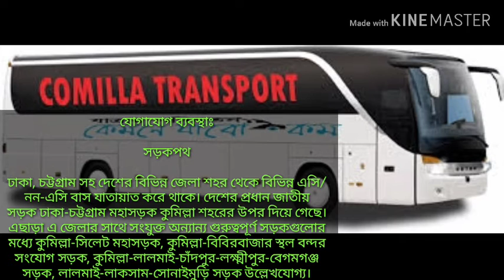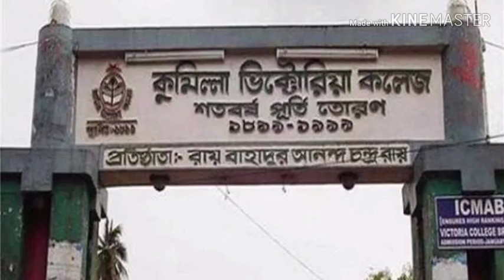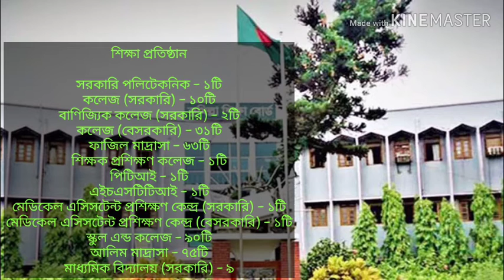কুমিল্লা জেলা পরিচিতি comilla district & its various info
কুমিল্লা জেলা বাংলাদেশের দক্ষিণ-পূর্বাঞ্চলের চট্টগ্রাম বিভাগের একটি প্রশাসনিক অঞ্চল। এটি খাদি কাপড় ও রসমালাইয়ের জন্য বিখ্যাত।

বিভাগ : চট্টগ্রাম
প্রতিষ্ঠাকাল : ১৯৬০
আয়তন মোটঃ ৩০৮৫.১৭ বর্গঃকিমি (১১৯১.১৯ বর্গমাইল)
জনসংখ্যাঃ ২০১১ মোতাবেক মোট ৫৬,০২,৬২৫
 জনঘনত্বঃ ১৮০০/কিমি২ (৪৭০০/বর্গমাইল)
স্বাক্ষরতার হার মোটঃ ৬০.০২%

কুমিল্লা একসময় বর্তমান ভারতের ত্রিপুরা রাজ্যের অংশ ছিল। ১৭৩৩ সালে বাংলার নবাব সুজাউদ্দিন খান ত্রিপুরা রাজ্য আক্রমণ করে এর সমতল অংশ সুবাহ বাংলার অন্তর্ভুক্ত করেন। ১৭৬৫ সালে ইস্ট ইন্ডিয়া কোম্পানী ত্রিপুরা দখল করে। ১৭৬৯ সালে রাজস্ব আদায়ের সুবিধার্থে কোম্পানী একজন তত্ত্বাবধায়ক নিয়োগ করে। তখন ঢাকা প্রদেশের অন্তর্গত ছিল কুমিল্লা। কুমিল্লাকে ১৭৭৬ সালে কালেক্টরের অধীনস্থ করা হয়। ১৭৯০ সালে কোম্পানী শাসনামলে ত্রিপুরা নামের জেলার সৃষ্টি হয়। ১৯৪৭ সালে দেশ বিভাগের পরবর্তী সময়ে ১৯৬০ সালে ত্রিপুরা জেলার নামকরণ করা হয় কুমিল্লা এবং তখন থেকে জেলা ম্যাজিস্ট্রেট ও কালেক্টর পদটির নামকরণ জেলা প্রশাসক করা হয়। ১৯৮৪ সালে কুমিল্লার দু'টি মহকুমা চাঁদপুর ও ব্রাহ্মণবাড়িয়াকে পৃথক জেলা হিসেবে পুনর্গঠন করা হয়।

শিক্ষাসম্পাদনা

কুমিল্লা জেলার সাক্ষরতার হার ৬০.০২%। এ জেলায় রয়েছে:[১]

বিশ্ববিদ্যালয় (সরকারি) - ১টি

বিশ্ববিদ্যালয় (বেসরকারি) - ২টি

বিশ্ববিদ্যালয় (আর্মি নিয়ন্ত্রিত) - ১টি

মেডিকেল কলেজ (সরকারি) - ১টি

মেডিকেল কলেজ (বেসরকারি) - ৩টি

মেডিকেল কলেজ (আর্মি নিয়ন্ত্রিত) - ১টি

কামিল মাদ্রাসা - ১০টি

ক্যাডেট কলেজ - ১টি

সরকারি পলিটেকনিক - ১টি

কলেজ (সরকারি) - ১০টি

বাণিজ্যিক কলেজ (সরকারি) - ২টি

কলেজ (বেসরকারি) - ৩১টি

ফাজিল মাদ্রাসা - ৬৩টি

শিক্ষক প্রশিক্ষণ কলেজ - ১টি

পিটিআই - ১টি

এইচএসটিটিআই - ১টি

মেডিকেল এসিসটেন্ট প্রশিক্ষণ কেন্দ্র (সরকারি) - ১টি

মেডিকেল এসিসটেন্ট প্রশিক্ষণ কেন্দ্র (বেসরকারি) - ১টি

স্কুল এন্ড কলেজ - ৯০টি

আলিম মাদ্রাসা - ৭৫টি

মাধ্যমিক বিদ্যালয় (সরকারি) - ৯টি

মাধ্যমিক বিদ্যালয় (অন্যান্য) - ৫৮০টি

দাখিল মাদ্রাসা - ২৩৩টি

নিম্ন মাধ্যমিক বিদ্যালয় - ৫৫টি